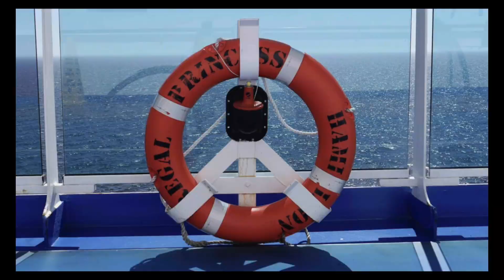It's Cruise Day [Ep4] NCL Gem VLOG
This is episode 4 of our NCL Gem VLOGS  This was our second group cruise and the first time Kevin has cruised solo.  Kevin had a blast and so did the rest of the group!! Hope you enjoy watching!!

Useful Links -

Mailing address -